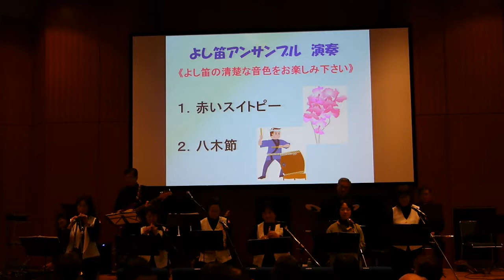P1340356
ミュージックセラピー♪オンタイム♪
草津水の森にて　2015/1/25